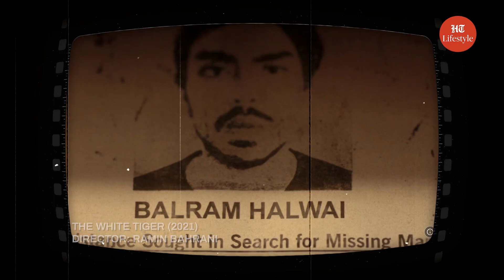Bollywood Films That Went To Academy | All Things Bollywood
Slumdog millionaire. The movie that won AR Rahman, Gulzar and Resul Poookutty their first oscars. Its impressive tally had 8 Oscars including best picture. But that was 13 years back. Since then, neither Gully Boy nor The White Tiger none of our movies could win anything at the Oscars. But let's find out about the films that made it to the academy.